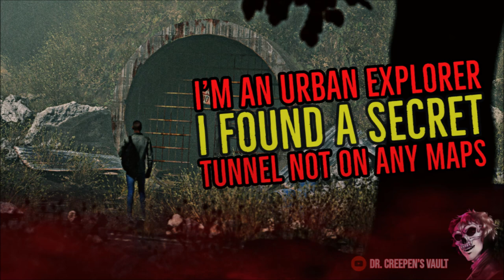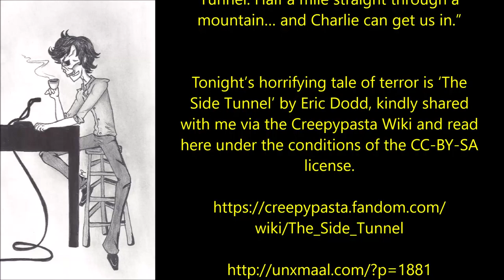The Side Tunnel | STUNNING URBEX HORROR STORY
“Here it is, man,” Jack clapped me on the back. “Holy of holies, the Water Works Tunnel. Half a mile straight through a mountain… and Charlie can get us in.”

Tonight’s horrifying tale of terror is ‘The Side Tunnel’ by Eric Dodd, kindly shared with me via the Creepypasta Wiki and read here under the conditions of the CC-BY-SA license.

00:00 Introduction
00:20 Part 1
17:16 Part 2
32:44 Part 3
45:16 Part 4